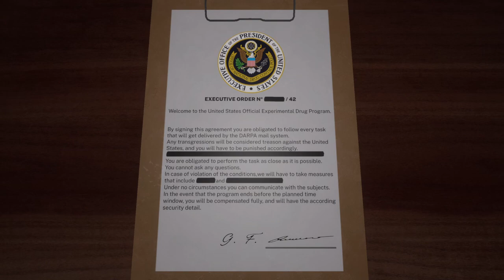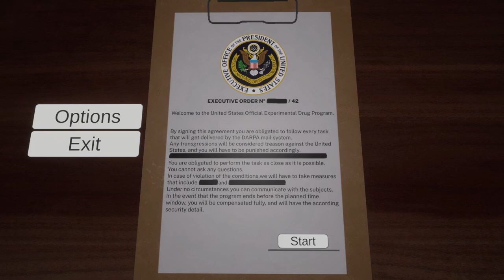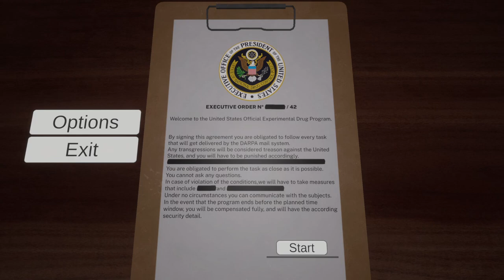Horror Game Where You Turn Streamers Into Catgirls - Mind Corruption Bureau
Mind Corruption Bureau is a horror game where you experiment on multiple people with chemicals and they may or may not be memes or characters you know.

"We sell insurance."